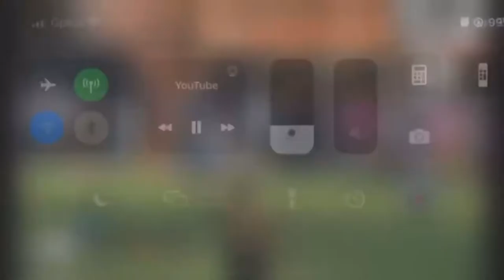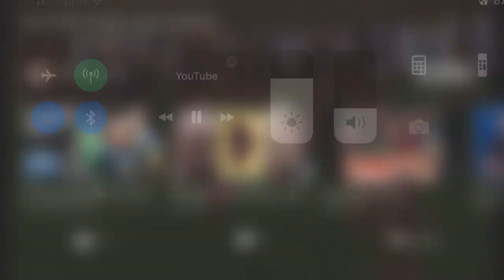Harry O’Brien Rugby League Highlights